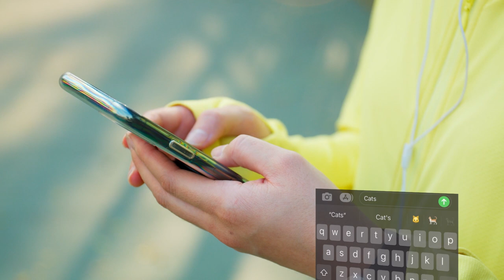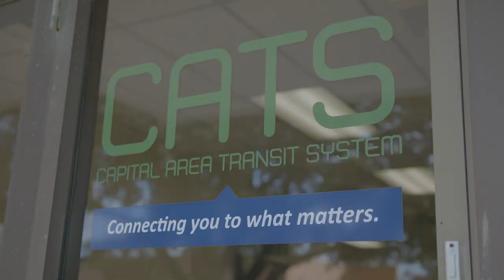Hitachi Collaborates to Transform the Transportation Experience With Digital Solutions - Hitachi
Today's transportation providers must meet riders' growing expectations of convenient, safe, cost-effective, and environmentally-friendly transit solutions. Hitachi is collaborating to bring new forms of engagement and value to the rider experience with digital solutions and smart technologies. Learn how Hitachi is helping riders reach destinations, fast, safe and for less.